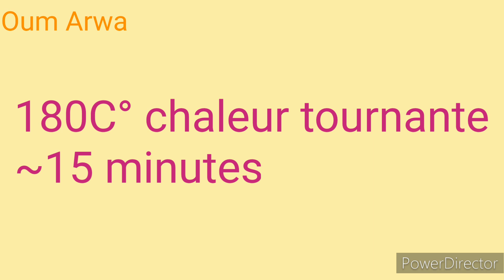CRAQUELÉS LA RECETTE FACILE ET RAPIDE gâteaux aïd 2023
Aujourd'hui on va faire des craquelés au chocolat.

ingrédients:
200g chocolat pâtissier
80g sucre
80g beurre
2 oeufs
210g farine(type45)
7g levure chimique
pincée de sel
sucre vanillé
sucre glace pour le façonnage

Hello everyone!!! Today we are going to make chocolate crackers.
ingredients:
200g pastry chocolate
80g sugar
80g butter
2 eggs
210g flour
7g baking powder
pinch of salt
vanilla sugar
icing powder for shaping

صباح الخير جميعا!!! اليوم سنصنع بسكويت الشوكولاتة.
مكونات:
200 جرام شوكولاتة
80 جرام سكر
80 جرام زبدة
2 بيض
210 غ طحين
7 جرام بيكنج بودر
قليل من الملح
سكر فانيلا
مسحوق بودرة للتشكيل

¡¡¡Buenos días a todos!!! Hoy vamos a hacer galletas de chocolate.
ingredientes:
200 g de chocolate de hojaldre
80 g de azúcar
80 g de mantequilla
2 huevos
210g de harina
7 g de levadura en polvo
pizca de sal
azúcar de vainilla
glaseado en polvo para dar forma